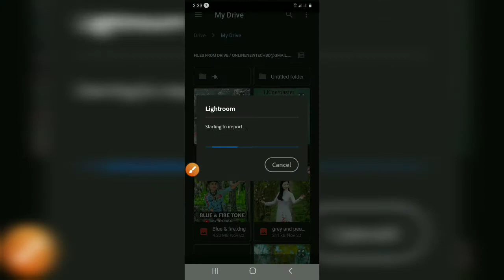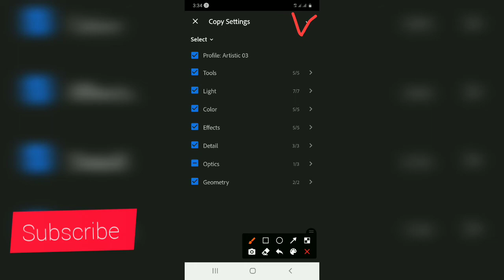Adobe Lightroom cc new photo editing tutorial. Adobe lightroom cc Blue and fire preset free donload.